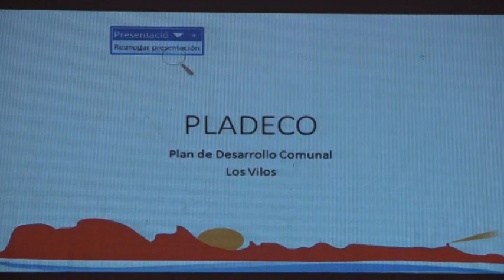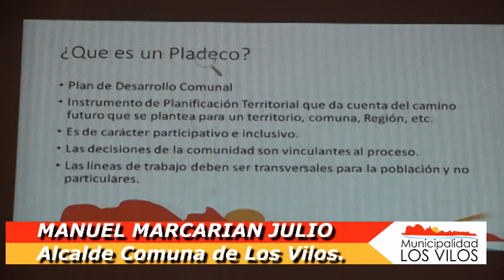Con una gran convocatoria se realizó el “Cabildo Participativo” actualización pladeco 2015 - 2019.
El salón de eventos del Colegio Diego de Almagro recibió a la comunidad Vileña para la realización del Cabildo Participativo, respecto al plan de desarrollo comunal, actualización Pladeco 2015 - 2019.
   La actividad fue encabezada por el Alcalde de la Comuna de Los Vilos Manuel Marcarian Julio acompañado de los concejales Héctor Molina y Fernando Tirado Soto.